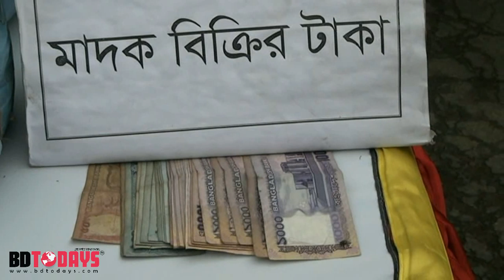র‌্যাব ও পুলিশের পৃথক পৃথক অভিযানে গাঁজা ও ইয়াবাসহ ৩ জন আটক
কিশোরগঞ্জের ভৈরবে র‌্যাব ও পুলিশ পৃথক পৃথক অভিযান চালিয়ে শহরের বিভিন্ন স্থান থেকে সাড়ে ৩৮কেজি গাঁজা ও ১১০ পিস ইয়াবাসহ ৩ জনকে আটক করেছে